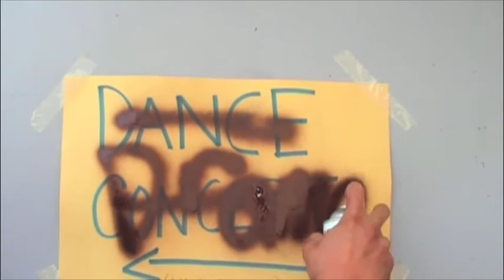warriors bloopers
just some stuff were we went wrong...and a few extra laughs...